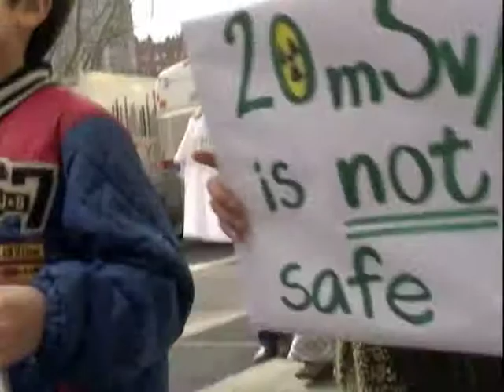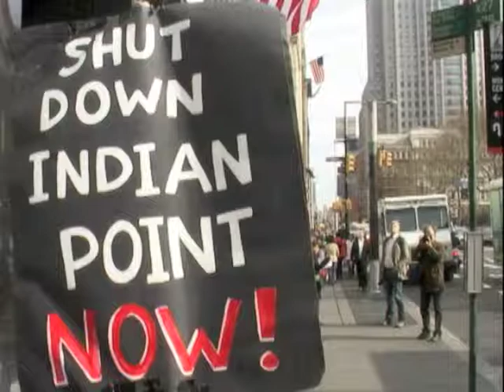Solidarity with the People of Japan / Peace Walk in NYC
Peace Walk with Evacuated Mothers with Children from Fukushima from Wall Street to United Nation in NYC.

8 min 27 sec, in English & Japanese with English Interpretation

Ms. Mari INOUE, Human Rights Now
Ms. Yoshiko, Taisei, & Kirari FUKAGAWA
Ms. Chiaki & Yuri TOMITSUKA